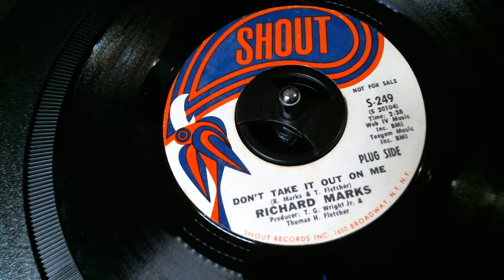Richard Marks Richard Marks - Don't Take It Out On Me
Richard Marks - Don't Take It Out On Me Shout Records